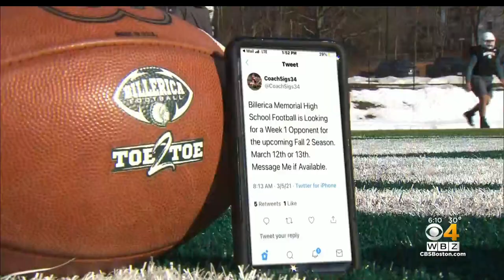Billerica High School Football Team Seeks Opponent For First Week Of Shortened Season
Billerica High School took to social media to find an opponent to play. WBZ-TV's Paul Burton reports.